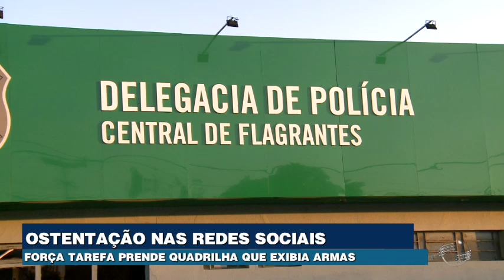Força Tarefa prende quadrilha que ostentava armas nas redes sociais